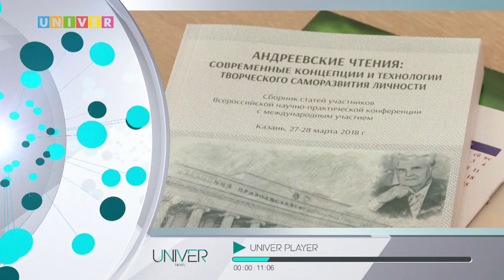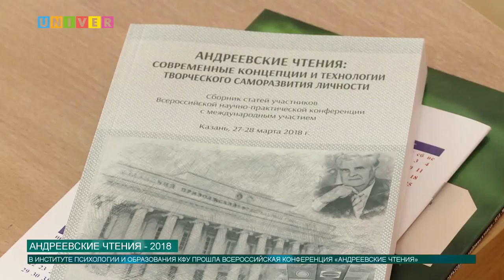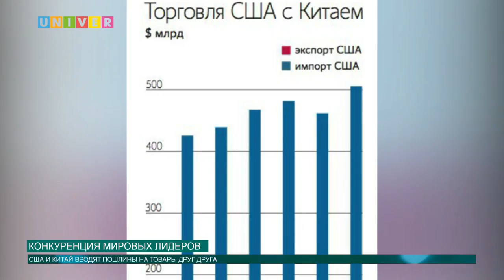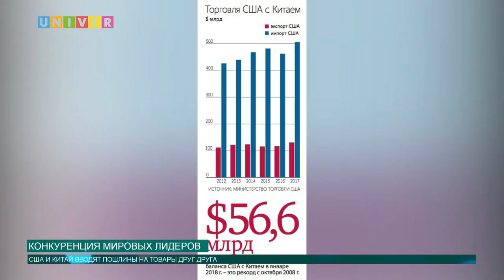Новости КФУ от 27.03.2018